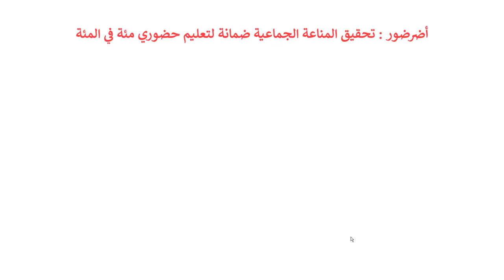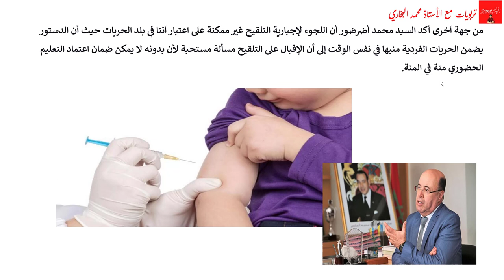تلقيح جميع التلاميذ سيضمن دخول مدرسي حضوري.. كيف ذلك؟ محمد أضرضور يوضح نمط التعليم (حضوري ام عن بعد)